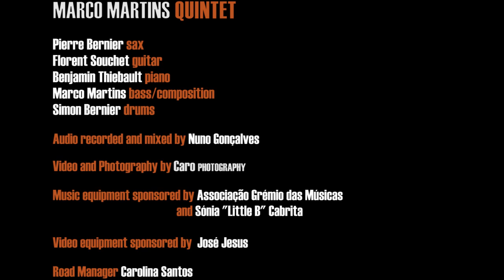Marco Martins Quintet - Artist Residence at CAPa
Marco Martins Quintet artistic residency at DEVIR | CAPA - Centro de Artes Performativas do Algarve.

September 2015